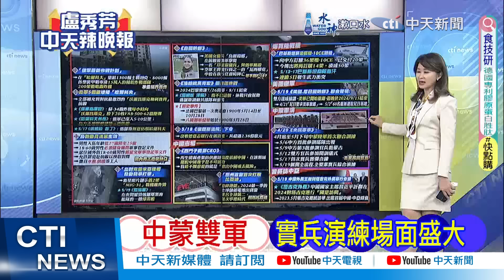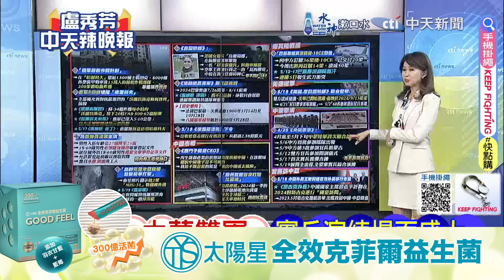突發! 中國邊境連續五天燃起戰火 | 中國2鄰國 爆發激戰【盧秀芳辣晚報】精華版@中天新聞CtiNews